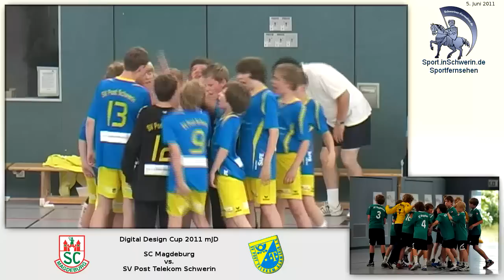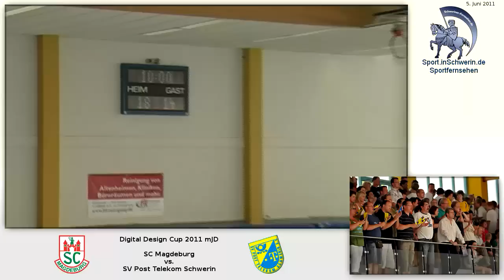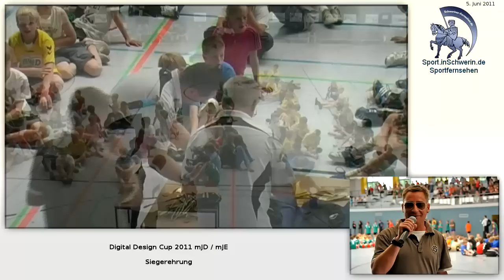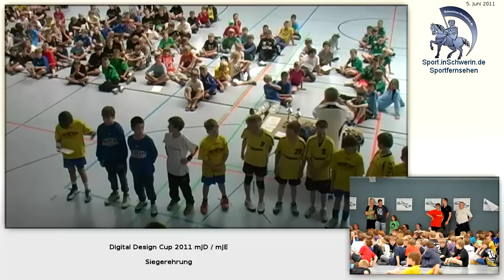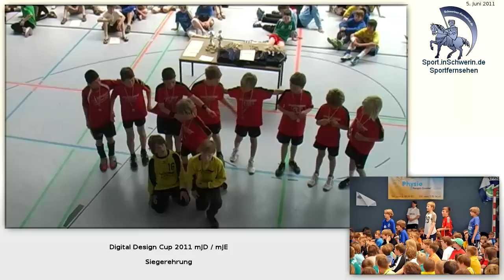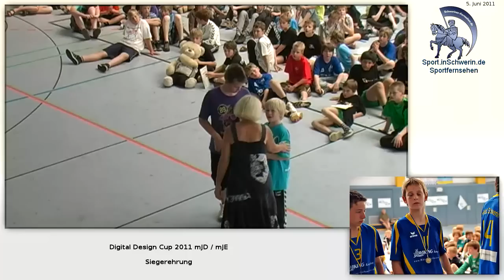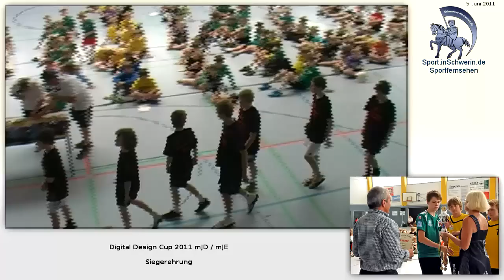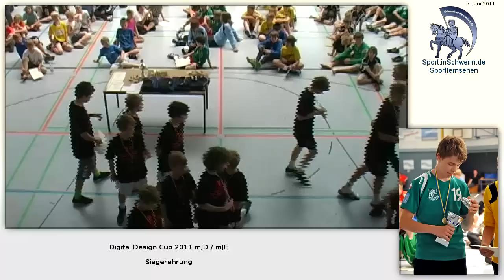Digital Design Cup 2011 mJD + Siegerehrung 18:14 SC Magdeburg vs. SV Post Telekom